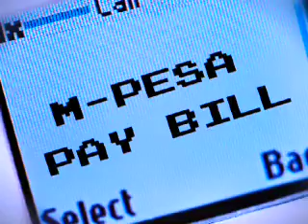Family Bank Pesa Pap! TVC